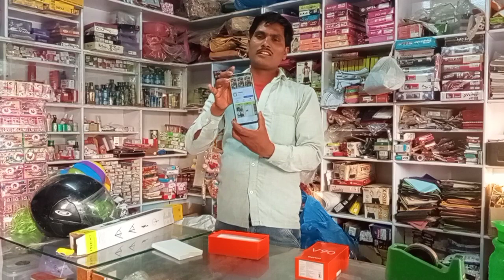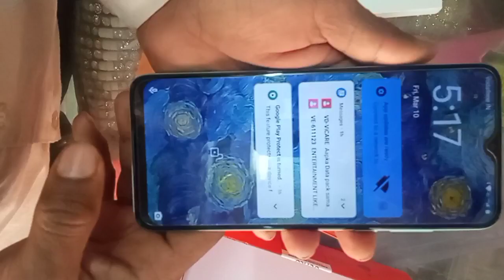my new mobile vlog॥ mera naya mobile phone॥ my new mobile viral video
हाय दोस्तों आज मैंने अपने लिए एक नया ट्राइपॉड खरीद कर ले आया इस ट्राइपॉड से मैं ब्लॉगिंग वीडियो बनाता हूं और आप लोगों के बीच पहुंचाने का प्रयास करता हूं जिससे कि हमारा आपका मधुर संबंध बना रहे और यह मोबाइल स्टैंड वीडियो बनाने के लिए बहुत ही बेहतर और कारगर है तो साथियों इसके विधिवत जानकारी के लिए आप हमारे वीडियो को देखें और स्टैंड से जुड़ी जानकारियां पाएं॥
viral video
viral new tripod
my new tripod
my fevret tripod
pradeep new tripod
pradeep kumar new mobile stand
my fevret mobile stand
new tripod

new viral video today 🤝
my letest vlog॥

my first time vlogs
new vlog today
vlos is video
tripod video
trupod viral video
,2023new vlog॥ pradee multi vlog
new vlog viral
my vlogs channel
my vloge

my friend vlog
my new vlog
my feviral
tripad vlog video
tripod video ok
new features of tripod

namsaskar freind tis is my fevright channal
my channal name is pradeep mobile blog
is channal me mai vlog wali video deta hoon .
doston mera reqest hai ki aap log mujhe suport karo mai aap loge se badi ummid kiya hoon aap log mere chaanal ko grow kawa de mai aapka chota bhai

sikchaa prerak newsazamgarh
prerak newsazmgarh up
uttar predesh prerak news
prrak samachaar
pareka news uttar preadesh
pradeep multyi vlog
vlog pradeep multi
azamgarh prerak samaachar
villge vlog viral
pradeep blogs
pradeep mobile vlogs
pradeep multi blog
pradep multi vlogs
@pradeep matlti vlog
indian vloger viral
best vloger video
sarakari result ki jaankari
best news prerak
@rojgar news prerak
rojgaar samaachaar up
@viral vlog
blog videos viral
my firat vlog
first vlog viral
firat vlog
vlog video trendin
vlog video trending
my new vlog
my new vlog videos famous
new vlog viral
you tub vlog viral\
you tub viral vlogs
viral toutub vlogs
short videos

new videos viral vir
my firat vlog is viral
pleas support my vlog video
supoort my vlogs

is video me mai aapko apne pas padosh ki videos dikhaung
isme blogki baat bhi milege aur kuchha tilented log ki video bhi milegi
thanks
pradeep mobile vlog
pradeepmulti vlogs
pradeep multi blog
new blog videos
pradeep malti vloge
prerak news indai
prarak news india
pradeepmobile vlog]
@pradeep mobile vlog
pradeep mobile vlog
pradeep multi vlog
pradeep multi vlog
pradeep multi blog
pradeep milti vlog
@prrak news'
pradeep prerak news uttar pre=adhuttar pradesh prerak news
new sikchhha praka news
viral prak news
viral sikchha prerak news
new viral video
prarak nes india
up prerak news
prerak news indian
prerak news today
sarkari results ki sochan
naukari ki jaankaari
sarakari job ki jaankari
job sarakari news
praeak ki best news today
village vlog vira;
vlog viral vilaage
viral vlog
viral vlogs today
youtub vlog viral
viral youtub vlog
my vlog tranding
my vlog is viral
my today vlog
my letest vlog video
best vlog#
viral vlog video today
my firast vlog video #
my first vlog video viral#
viral prak news
new viral video
prarak nes india
up prerak news
prerak news indian
prerak news today
naukari ki jaankaari
job sarakari news
village vlog vira;
vlog viral vilaage
viral vlog
viral vlogs today
youtub vlog viral
viral youtub vlog
my vlog tranding
my today vlog
best vlog#
my first vlog video viral#pradeep prerak news uttar pre=adhuttar pradesh prerak news
viral prak news
new viral video
prarak nes india
up prerak news
prerak news indian
prerak news today
naukari ki jaankaari
job sarakari news
village vlog vira;
vlog viral vilaage
viral vlog
viral vlogs today
youtub vlog viral
viral youtub vlog
my vlog tranding
my today vlog
best vlog#
pradeep vlog video
pradeep multi vlog videso
pradeep multi vlog video viral
pradeep malti vlog viral
my short video viral
short video virl
short videos viral
video
letest vlog video